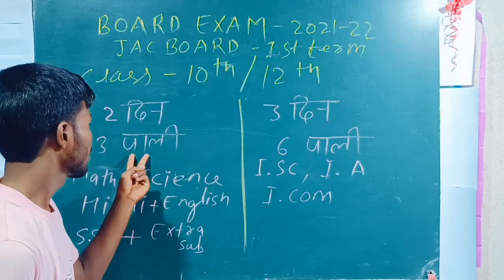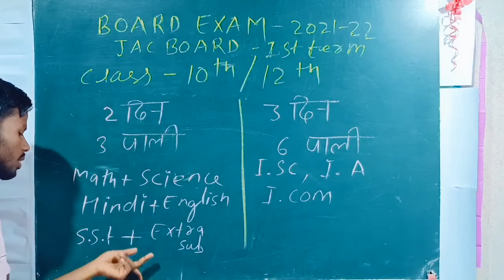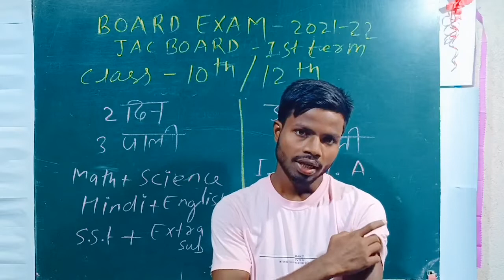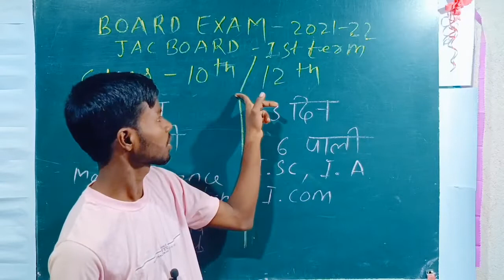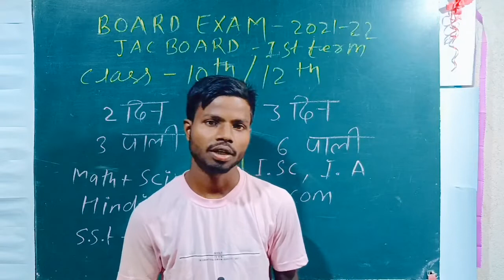बोर्ड परीक्षा 2021-22 semester -1 कैसे लिया जाएगा, कब से होगा (JAC Board)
model set